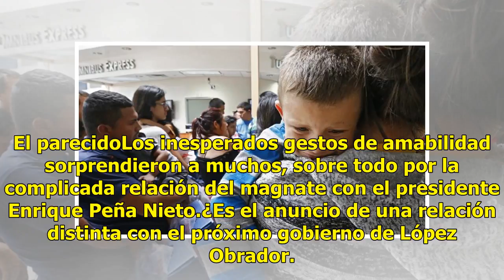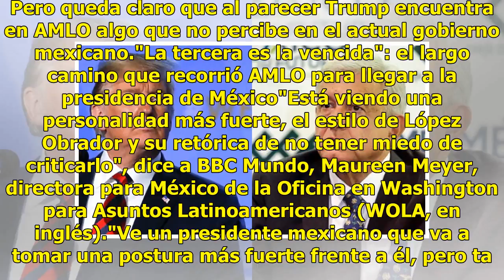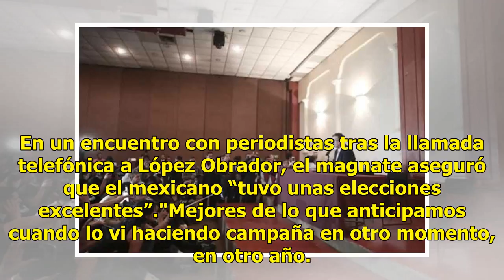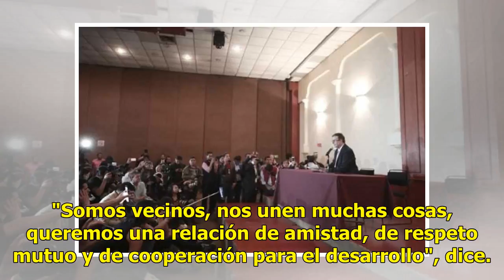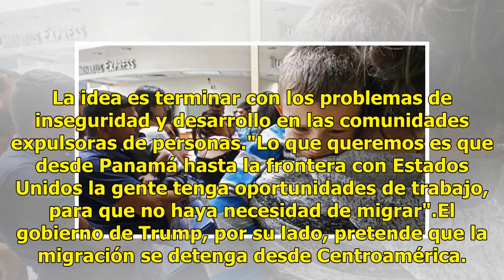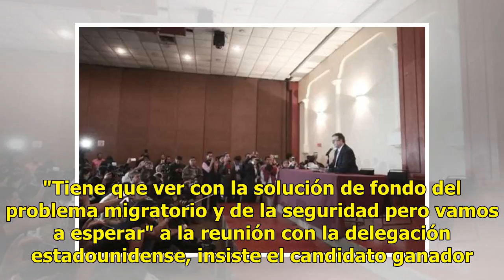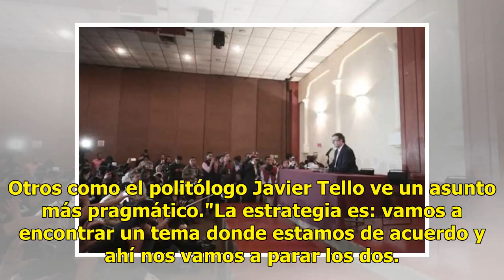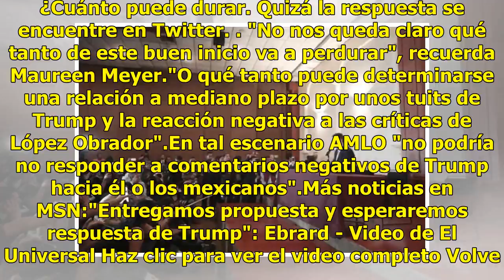Las sorprendentes similitudes entre AMLO y Trump (y por qué pueden ayudar a mejorar la relación e...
Las sorprendentes similitudes entre AMLO y Trump (y por qué pueden ayudar a mejorar la relación entre México y EE.UU.)

Fue una de las mayores sorpresas en la elección presidencial del pasado 1º de julio en México. Apenas se confirmaba el triunfo de López Obrador cuando, en su cuenta de Twitter, el presidente de Estados Unidos lo felicitó.Un mensaje que llamó la atención por el tono cordial del mandatario. "Felicidad...